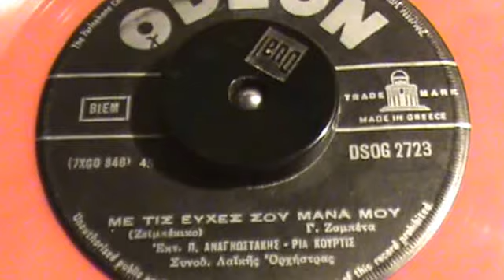ΜΕ ΤΙΣ ΕΥΧΕΣ ΣΟΥ ΜΑΝΑ ΜΟΥ ΠΕΤΡΟΣ ΑΝΑΓΝΩΣΤΑΚΗΣ+ΡΙΑ ΚΟΥΡΤΙΣ